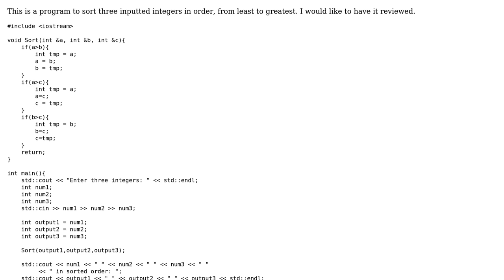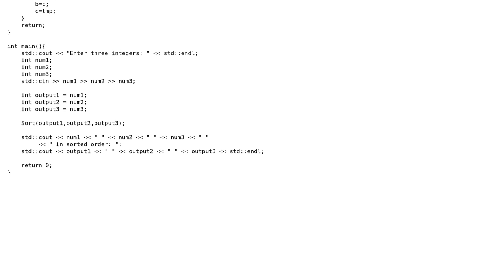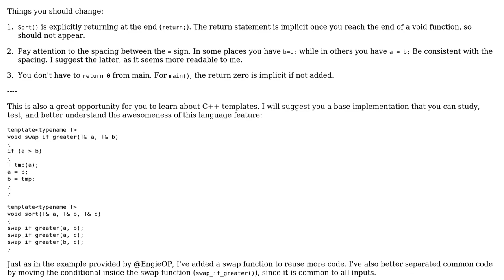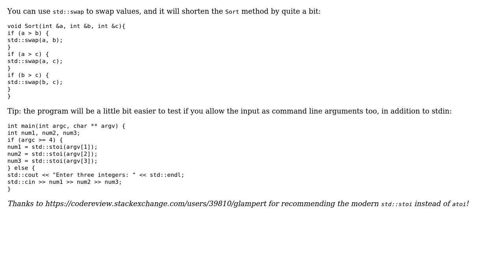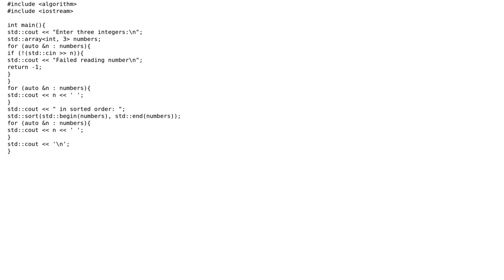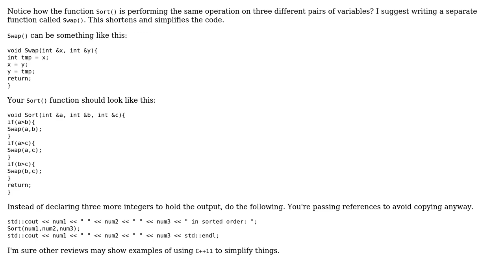Code Review: Sort three input values by order (4 Solutions!!)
Code Review: Sort three input values by order